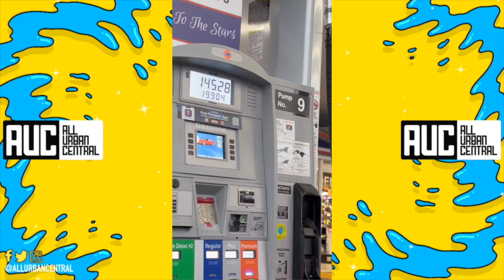"Investigate Them For Tampering" Jimmy Butler Reacts To Damian Lillard Milwaukee Bucks Trade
Jimmy Butler Reacts To Damian Lillard Milwaukee Bucks Trade Wants The NBA To Ivestigate Them For Tampering